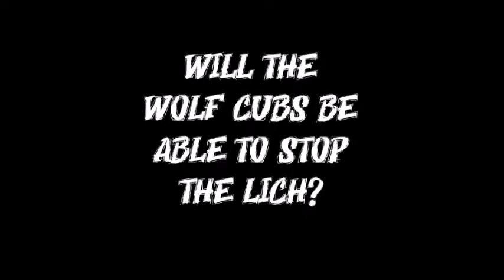Wolf Cubs Kickstarter Video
Check out the latest Kickstarter video created for the graphic novel series Wolf Cubs.